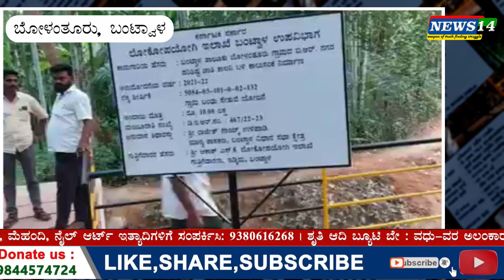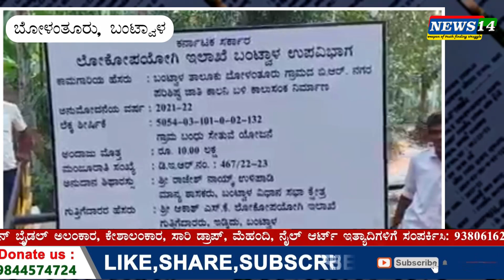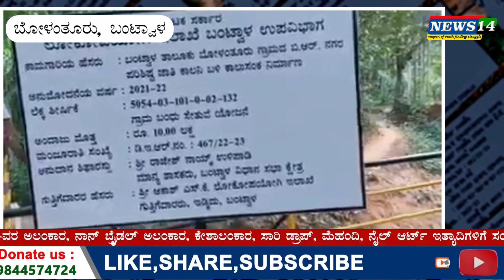ದಲಿತ್‌ ಕಾಲೊನಿ ಕಾಲುಸೇತುವೆ ಹೆಸರಲ್ಲಿ ಇವರು ದೋಚಿದ್ದೆಷ್ಟು?